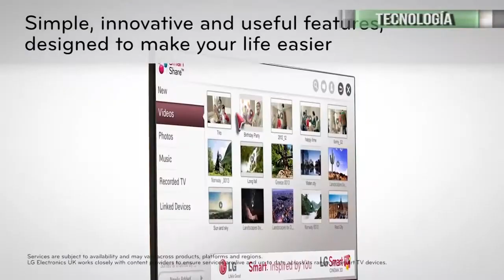RJUGADOS VIERNES 28 03 2014 TECNOLOGIA PARTE 2